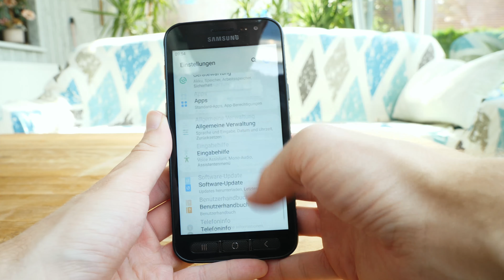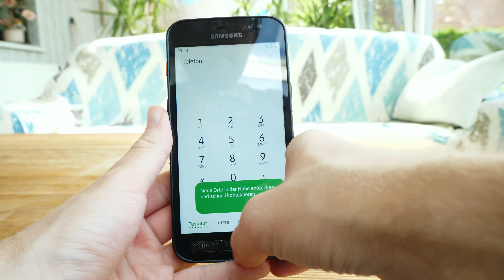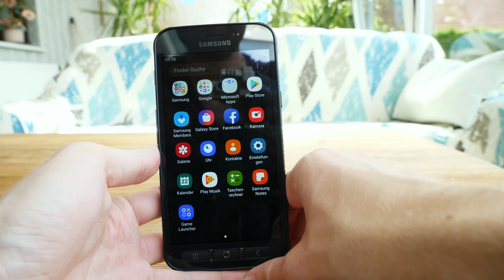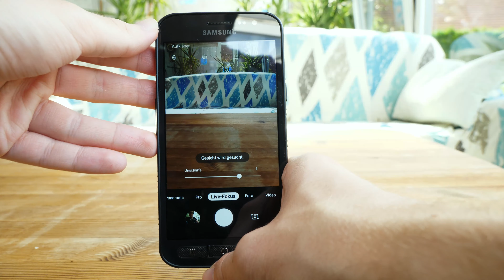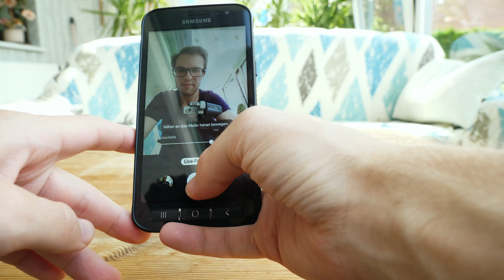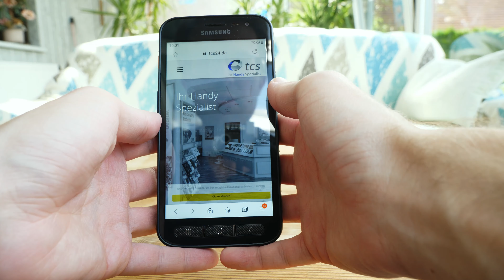Samsung Galaxy Xcover 4S im TCS-Test - neuer Wein in alten Schläuchen?!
Mehr als zwei Jahre hat Samsung uns schmoren lassen, uns neue Klick-Hits verwehrt und nun hängt man einfach nur ein “S” an den Namen des Smartphones! Wir sind aber trotzdem überglücklich, es präsentieren zu dürfen: das Samsung Galaxy Xcover 4S!
Da aber ein Smartphone-Jahr wie zwei normale Jahre zu werten sind, ist das eine enorm lange Zeit! Obwohl selbst ich mit dem Alter immer vergesslicher werde, glaube ich das Smartphone sah letztes mal genauso aus! Ob sich überhaupt etwas verändert hat oder ich dasselbe Smartphone von damals einfach nochmal teste, erfahrt ihr jetzt!